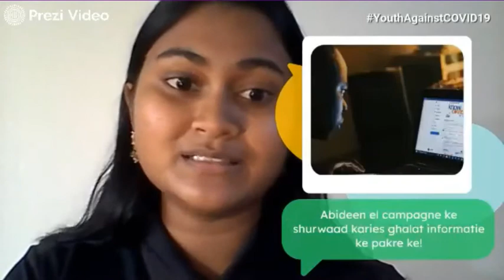SURINAME: # CaribbeanYouthAgainstCovid19 and # YouthAgainstCovid19 - Irfanie LaImahomed in Sarnami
What actions can you take as a young person in the fight against # COVID19 ? Irfanie LaImahomed, a member of the Vereniging Jongeren van Commewijne, speaks to us in the Sarnami version of episode 5 in the youthagainstcovidcampaign, telling us about various actions that Surinamese young people and other young people around the world have taken in the fight against covid19. She also shares tips that you can use to take your own actions in your area. Whatever you do, do it safely, so that the health of you and others is not endangered.